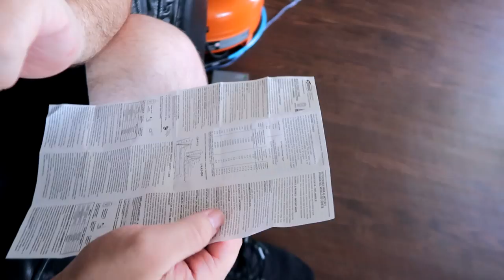NERF ROCKET FOOTBALL MOD!!! (EXTREME NERF MOD!!) TOY MOD!! *INSANELY AWESOME*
NERF ROCKET FOOTBALL MOD!!! (EXTREME NERF MOD!!) TOY MOD!! *INSANELY AWESOME* In this video Marcus (ADHD) and Parker play with Nerf rocket football mod!! PLEASE GUYS!! NOBODY ATTEMPT THIS AT HOME!

MY GEAR!! -
Camera

SD Card

Marcus Jones
Whittier, CA
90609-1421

About ADHD’s Life

On this channel I will be doing Vlogs, Challenges, Pranks, and all kind of random stuff!

I hope that all sounds good to you and you will stick around :)